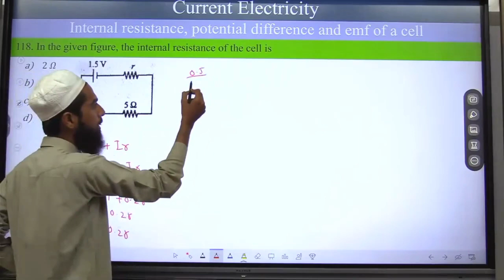118.In the given figure, the internal resistance of the cell is.